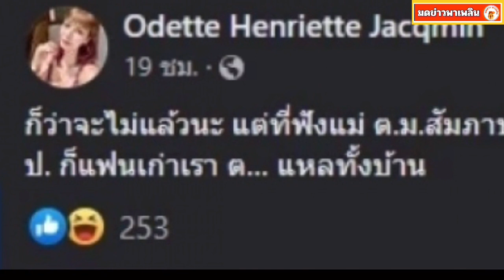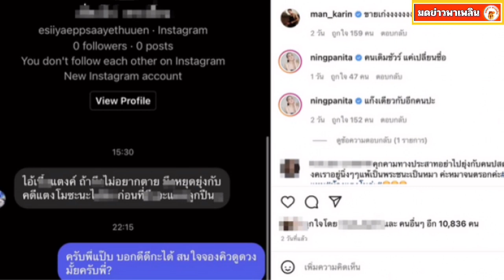รู้ตัวแล้ว ชายปริศนา ให้เลิกยุ่ง แม่แตงโม